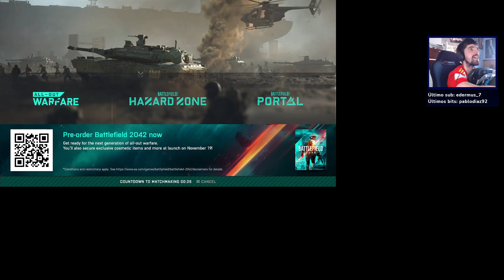Pues hoy me apetece manquear un poco en la beta de Battlefield 2042, oiga